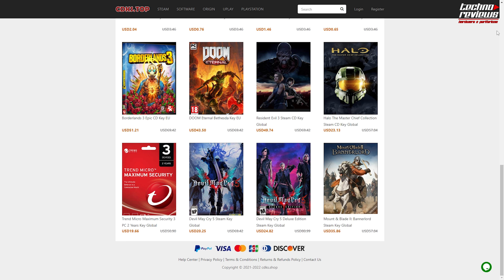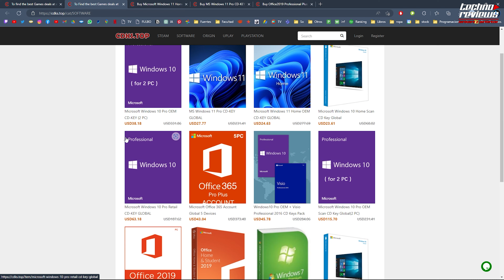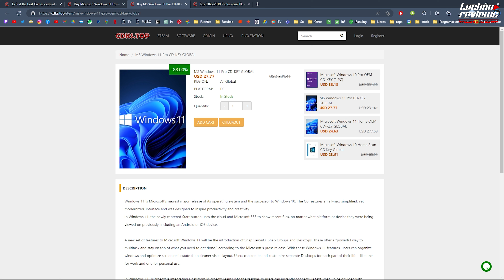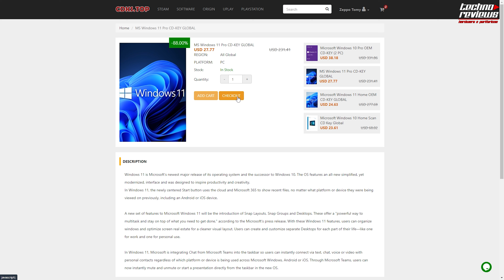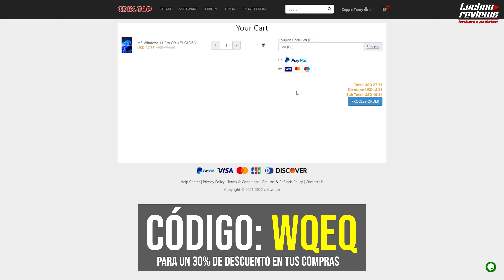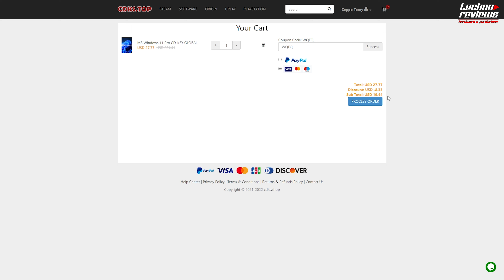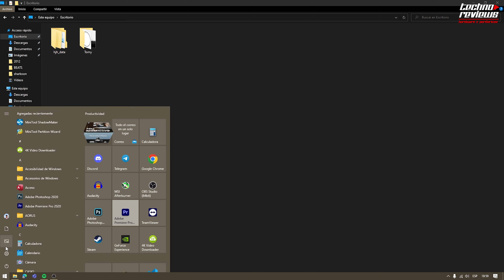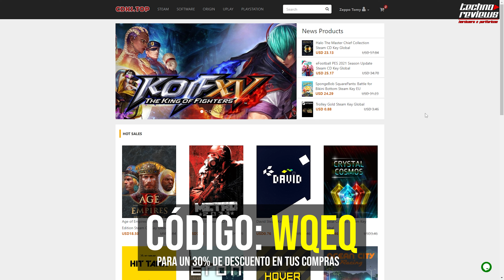LICENCIAS ORIGINALES DE WINDOWS 10 Y 11 BARATAS!! 😱